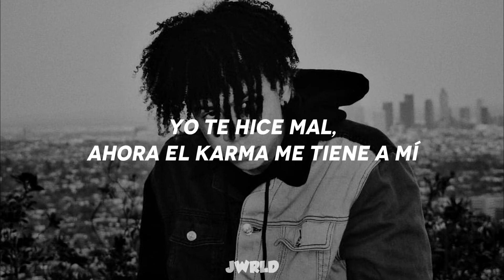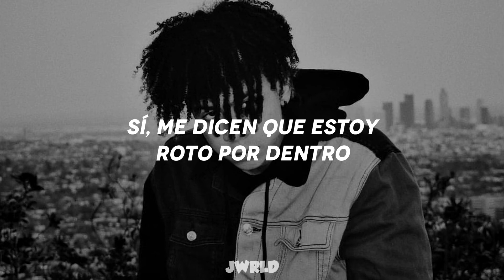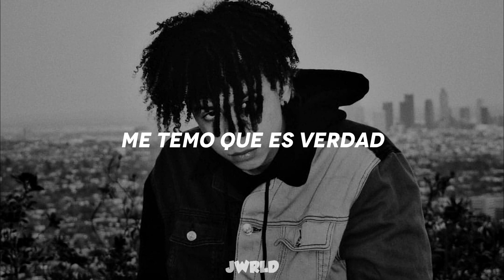iann dior - heavy (Sub.Español)